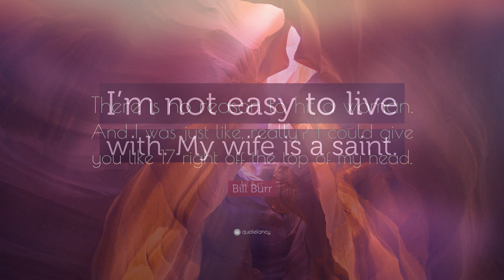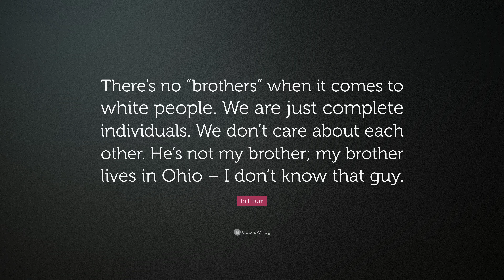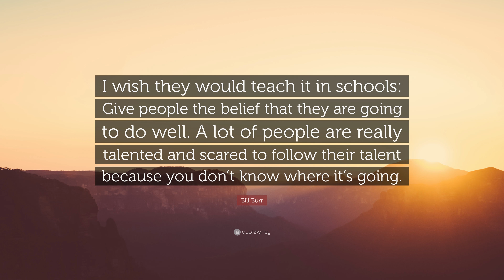TOP 20 Bill Burr Quotes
“Deny your emotions and act like you have answers.”
— Bill Burr (00:00)

“Nothing worse than when a 6 acts like a 10.”
— Bill Burr (00:07)

“I love my dog. I hate bankers. I have issues with women. In my head, I’m a great guy.”
— Bill Burr (00:14)

“I think I know how to raise a kid. You just play catch with ’em. You just talk about life, and you distract them by throwing the ball. They don’t even notice that you’re filling up their heads with your theories.”
— Bill Burr (00:21)

“Only an adult with dying dreams can appreciate how awesome it is to have a dog.”
— Bill Burr (00:28)

“To me this is not yelling. I am not yelling. I’m just passionate about my opinions and I want to tell you all of them before you start talking again.”
— Bill Burr (00:35)

“You have no idea how long a year is until you’re stone sober.”
— Bill Burr (00:42)

“I’m not easy to live with. My wife is a saint.”
— Bill Burr (00:49)

“There is no reason to hit a woman. And I was just like, really? I could give you like 17 right off the top of my head.”
— Bill Burr (00:56)

“Let’s go to Brunch. What a great idea! Why would you want to sleep in on a Sunday when you can go pay $18 for eggs? Now, you’re thinking.”
— Bill Burr (01:03)

“There’s no “brothers” when it comes to white people. We are just complete individuals. We don’t care about each other. He’s not my brother; my brother lives in Ohio – I don’t know that guy.”
— Bill Burr (01:10)

“Pitbulls are like a gun you can pet.”
— Bill Burr (01:17)

“I’ve never wanted to kill myself over anything major. It’s always the little things that do me in.”
— Bill Burr (01:24)

“I actually had the urge to elbow an elderly lady today...”
— Bill Burr (01:31)

“I still remember the first gig where I got people going, it was Rascals in New Jersey, and the place was packed. I was scared. People were expecting me to be funny. I gotta be honest, every time I walk into a club, it’s that same fear.”
— Bill Burr (01:38)

“I am so pro-swine flu it’s ridiculous.”
— Bill Burr (01:45)

“Patrice O’Neal is the best comic I ever saw.”
— Bill Burr (01:52)

“A lot of my fears and anxieties are the fears and anxieties of a six-year-old boy. When I finally confront them, they’re really small.”
— Bill Burr (01:59)

“I’m not going to lie. I am a psycho. Luckily, I get most of it out on stage.”
— Bill Burr (02:06)

“I wish they would teach it in schools: Give people the belief that they are going to do well. A lot of people are really talented and scared to follow their talent because you don’t know where it’s going.”
— Bill Burr (02:13)